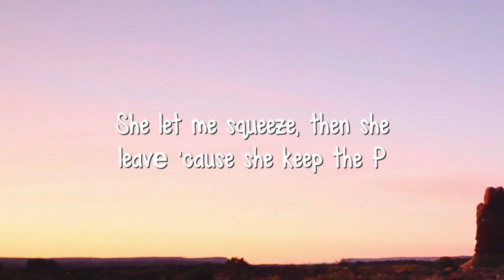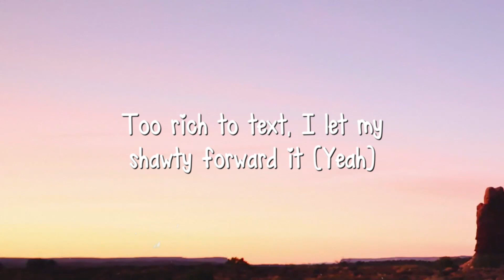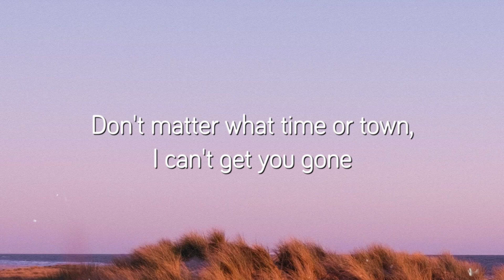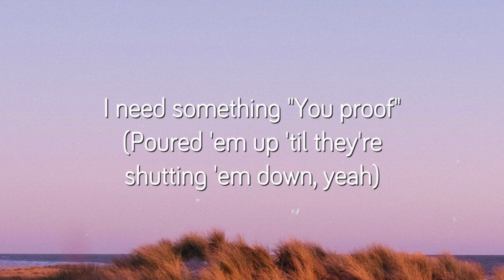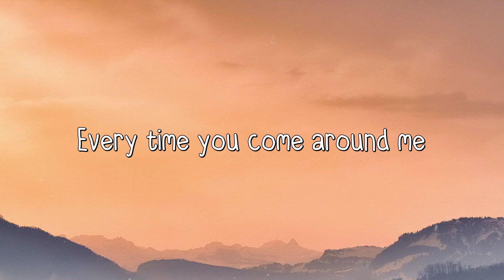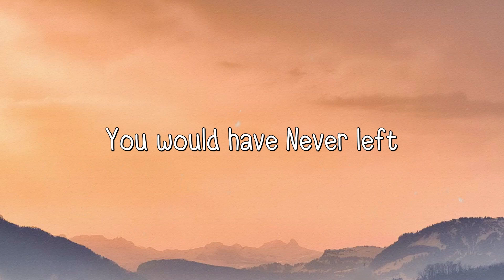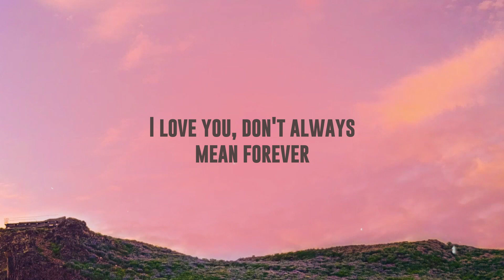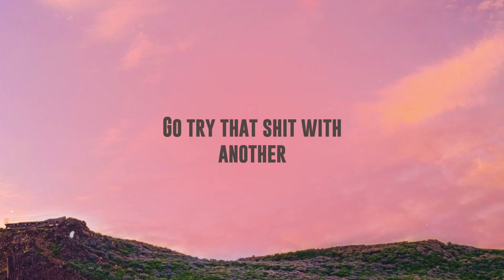pushin P (feat. Young Thug) - Gunna & Future [Lyrics Video] 🍧